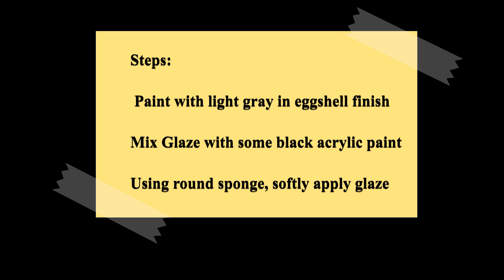How to paint "Faux Marble" the easy way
The easy way to create a Faux marble look with simple tools for walls and columns.

For other songs, find it in Spotify under "Leven"

Next video:
Sponge-painted nursery mural